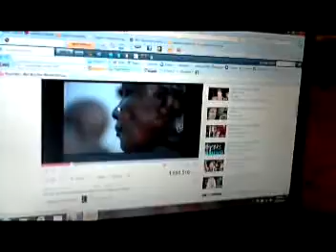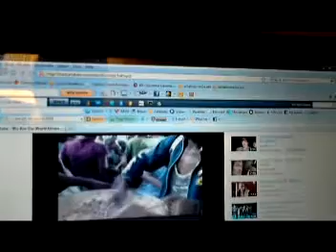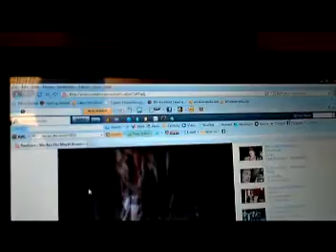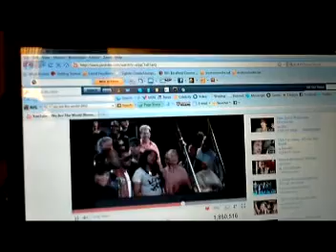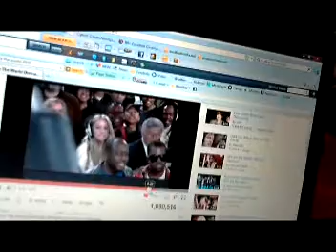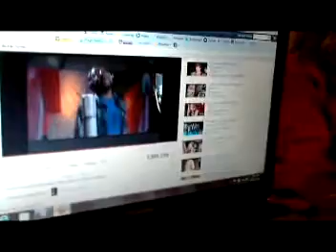We Are The World 2010 Review and Kingdom Hearts Update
Review of We Are The World and Kingdom Hearts Update